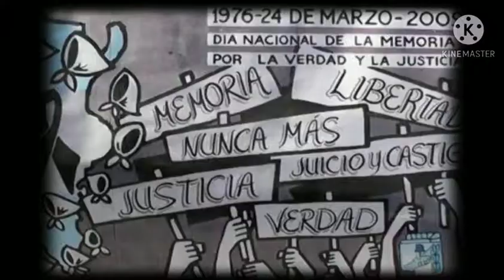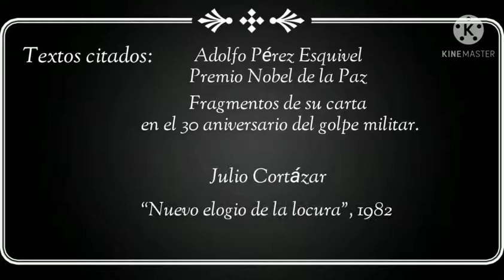"Conmemoración del día nacional de la memoria por la verdad y la justicia" EAB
Producción realizada por las profesoras Angélica Chirinos (Locución) y Verónica Weretka (Piano) para la Escuela de Arte de Berisso.